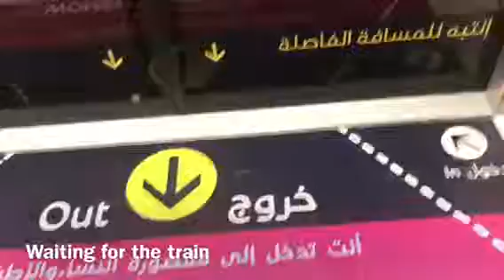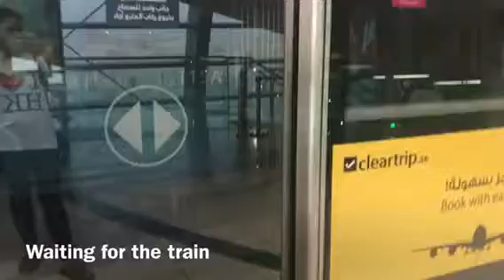Vlog 03- Sad Incident, Off day , Malling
Cracked Phone , gumala sa mall na naman and Jollibee time...